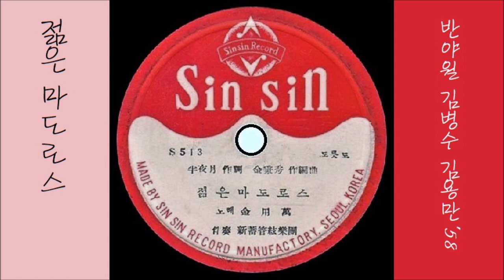젊은 마도로스 1958 김용만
K-pop 김용만 1958 젊은 마도로스, 반야월 작사, 김병수 작곡
👌 가사

길고 긴 바다살이 갈매기 벗을 삼고
안개낀 밤 부두에 사랑을 던지고
오늘도 떠나가는 마도로스 이별에
기적만 운다 울어 잘있거라 부산 항수야
다시 오라고 깜박이는 등대가 섧고나

멀고 먼 수평천리 향수에 젖은 몸이
떠나온 고향부두 그사람 그리워
휘파람 날려보는 마도로스 순정에
물새만 운다 울어 잘있거라 목포 항구야
다시 오라고 눈짓하는 별들이 곱구나

사나이 한목숨을 파도에 걸어놓고
바다와 싸우는게 우리의 맹서다
오늘도 불러보는 마도로스 노래에
기적만 운다 울어 잘있거라 인천 항구야
다시 오라고 던저주는 꽃다발 곱구나

👍 앨범

이 노래는, SP [ 젊은 마도로스／고향생각(박재홍) ] [ 1958 신신 레코드 S 513／B 1185 ]에 실려 있는 노래입니다.